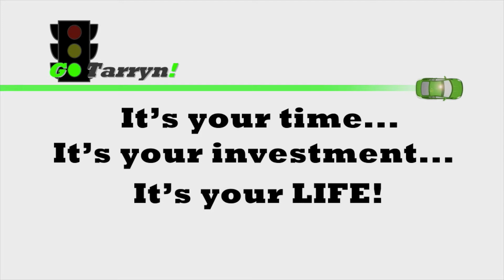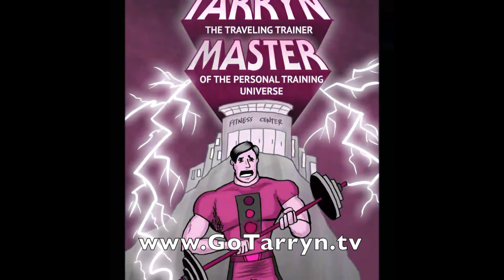GoTarryn TV Skype Interview with Shimon Weissman - EP694